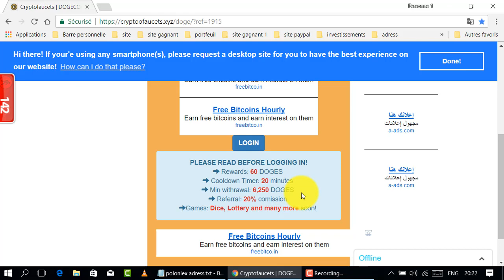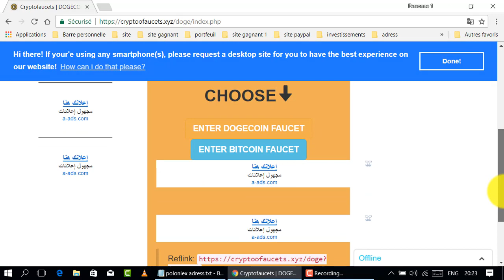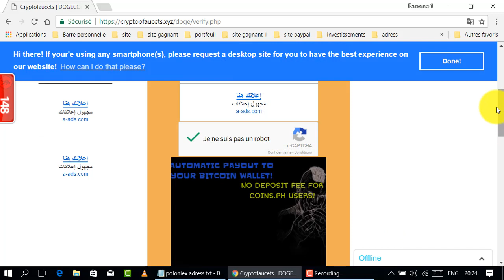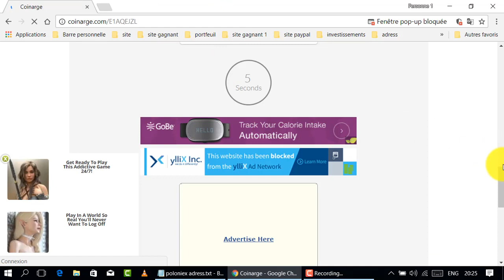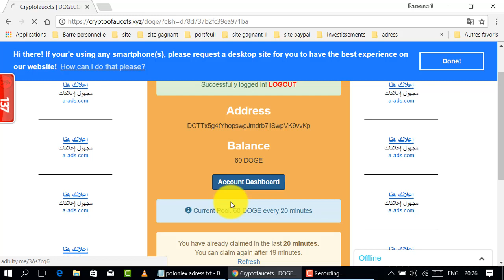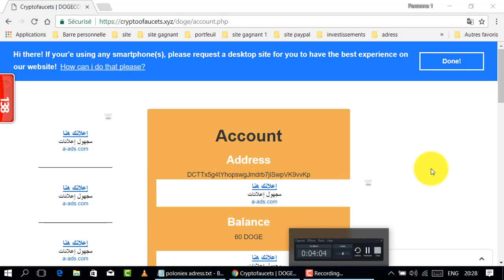20 دوجكوين كل 20 دقيقة ربح الدوجكوين بالمجان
هذا الموقع يعطيك 60 دوجكوين كل 20 دقيقة

المواقع الربحية .
ربح الدولار .